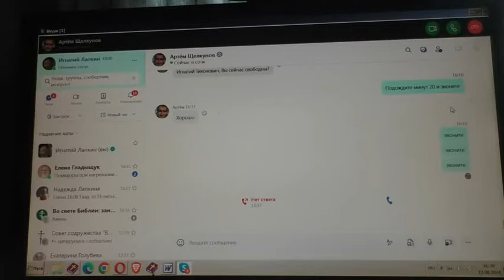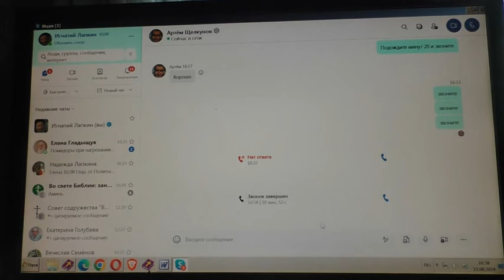Мужчине работа с детьми какова и не дома